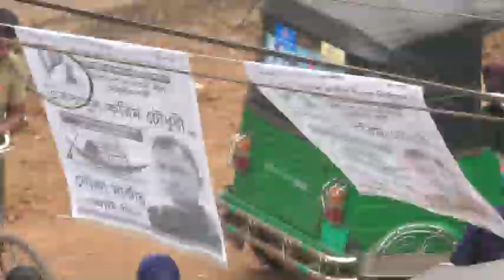বিএনপি-ঐক্যফ্রন্ট এখন মিডিয়ায় আছে, ভোটের মাঠে নেই-ওবায়দুল কাদের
বাংলাদেশ আওয়ামীলীগের সাধারণ সম্পাদক এবং সড়ক পরিবহন ও সেতুমন্ত্রী ওবায়দুল কাদের বলেছেন, বিএনপি-ঐক্যফ্রন্ট এখন মিডিয়ায় আছে, ভোটের মাঠে নেই। তারা কিছু হলেই মিডিয়া ও সাংবাদিকদের দ্বারস্থ হয়। জনসমর্থন নেই বলে তারা ভোটের মাঠে যেতে পারছে না।

তিনি আজ সন্ধ্যায় তাঁর নির্বাচনী এলাকা নোয়াখালী-৫ (কোম্পানীগঞ্জ-কবিরহাট) এর কবিরহাটের নবগ্রাম বাজারে এক নির্বাচনী পথসভায় এইসব কথা বলেন।

ওবায়দুল কাদের তার প্রতিদ্বন্দ্বী প্রার্থী ব্যারিস্টার মওদুদ আহমদ সম্পর্কে বলেন, মওদুদ সাহেব বলেছিলেন একমাসের মধ্যে রাজনীতির চেহারা বদলে যাবে। কিন্ত্র এখন আমরা কি দেখতেছি। কই কোনো চেহারাতো বদল হলো না। মানুষ এখন ভোটের আমেজে আছে, ভোট উৎসবের অপেক্ষায় আছে।

তিনি আরো বলেন, বিএনপির লোকজন শীতের অতিথি পাখির মতো। এরা শীত আসলে আসে, শীত শেষে চলে যায়। ভোটের  মাঠে এখন হাস্যরসে পরিণত হয়েছে, ধানের শীষেও এখন বিষে পরিণত হয়েছে।

মন্ত্রী তাঁর নিজ এলাকার উন্নয়ন বিষয়ে পথসভায় উপস্থিত ভোটারদের উদ্দেশ্যে বলেন, সব দলের কাছে বলতে চাই, আমরা দলীয় লোক দিয়ে নয়, নোয়াখালী খালের পূণ: খননের কাজ সেনাবাহিনীর তত্ত্ববাধানে হচ্ছে। এছাড়াও আমাদের সময়ে নোয়খালীর অধিকাংশ এলাকায় শতভাগ বিদ্যুৎ পেয়েছে। সড়কের ব্যাপক উন্নয়ন হয়েছে। নোয়াখালীতে ফোরলেনের কাজ চলমান রয়েছে। আগামীতে আরো বড় বড় উন্নয়ন প্রকল্প হাতে নেওয়া হবে। যার সুফল সকল দলের লোকজন ভোগ করবে।

এসময় কবিরহাট উপজেলা আওয়ামীলীগের সভাপতি নুরুল আমিন রুমি, সাধারণ সম্পাদক ও পৌর মেয়র জহিরুল হক রায়হান সহ উপজেলা ও ইউনিয়ন আওয়ামীলীগ, যুবলীগ ও ছাত্রলীগের নেতাকর্মীরা উপস্থিত ছিলেন।